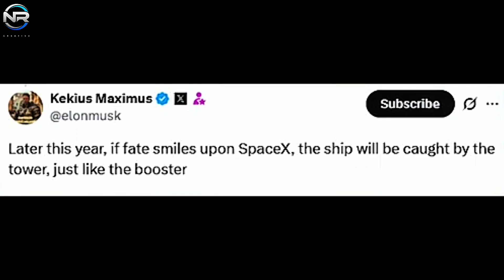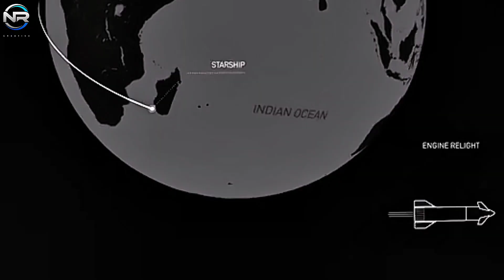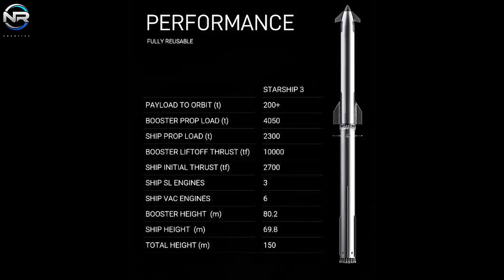Elon Musk Reveals New Method - for Starship Landing, SpaceX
It looks like Starship is ready to make a major announcement, and there is real excitement around the world to watch the moment unfold. As interest reaches fever pitch, Musk announced a significant shift in strategy, providing a key update on the upcoming development phase. What did he say, and how is SpaceX preparing for the challenges ahead? Let’s dive deeper into today’s episode of NR STUDIO. Right now, we’re anxiously anticipating the upcoming Starship Flight 9, a mission that includes some of the most ambitious goals ever set in the program’s history. Among these goals, the primary objective is to successfully land both stages, with a particular focus on landing the ship in the ocean. In addition to simply landing in the ocean, the ship is required to accomplish a series of important objectives. These include successfully reaching orbit, releasing its payload, performing an engine restart in the vacuum of space, and surviving a controlled re-entry through Earth’s atmosphere. However, each of these objectives serves as a significant stepping stone toward a truly revolutionary achievement: capturing a spacecraft with the Mechazilla launch tower arm. This milestone marks a significant leap forward for SpaceX in its quest for full rocket reusability, a transformative breakthrough in spaceflight technology. If successful, it would mark the first instance of a spacecraft being captured of this magnitude, as opposed to traditional methods such as landing on feet or landing on legs. This innovative approach could significantly reduce the turnaround time and cost of repairs. Elon Musk has indicated that SpaceX would need to successfully conduct at least one additional ocean landing from their ship before attempting the complex tower capture maneuver. Until now, he has not provided a firm timeline. In a recent announcement, Musk indicated that later this year, if circumstances were in SpaceX favor, the spacecraft could be captured by the launch tower in a manner similar to a booster capture. This statement carries a lot of weight for a few reasons. Initially, it presented a more firm timeline, suggesting that the tower capture could potentially occur sometime after mid-2025. This timeline came as a surprise to many fans and analysts, including myself, who had anticipated the event earlier. For example, I had anticipated the capture attempt would occur during Flight 10, assuming Flight 9 was successful. Musk’s latest timeline suggests that the company is adopting a more deliberate and deliberate strategy moving forward. Second, it’s important to highlight how Musk manages expectations by using the phrase “if fate wills” in reference to SpaceX. This remarkably humble tone demonstrates a pragmatic awareness of the hurdles ahead.